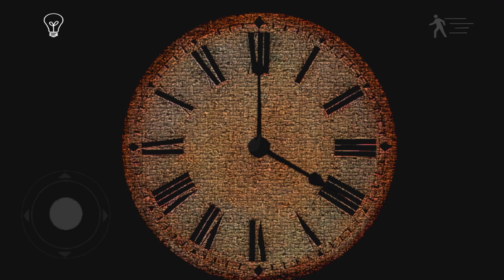Emily Wants To Play - This Will Be The Death Of Me… (Part 5)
This is one of the hardest challenges I’ve ever had to face in a horror game…